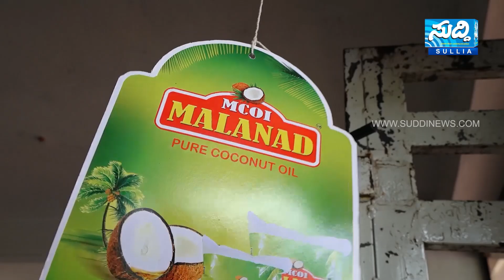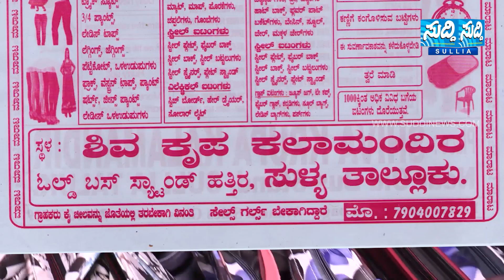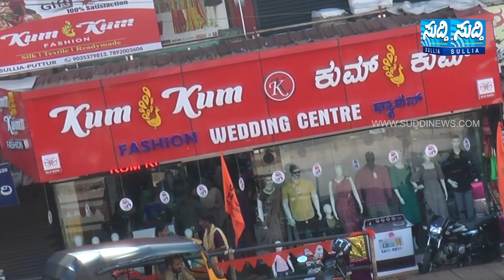NEWS BULLETIN 30 11 2023